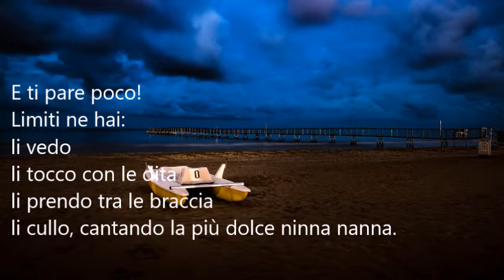Poeti e poesia-Felice Conti